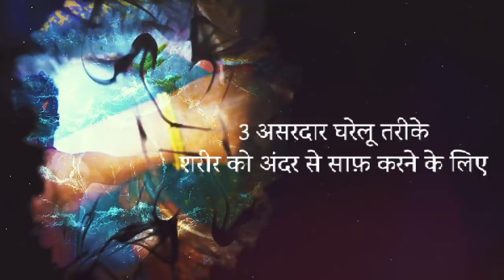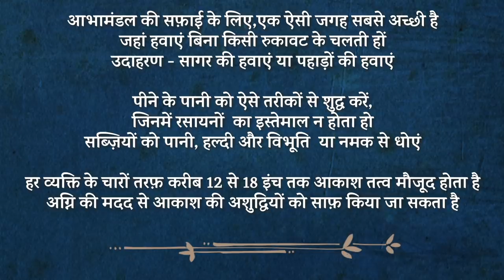3 असरदार तरीके शरीर को अंदर से साफ़ करने के लिए | 3 Natural ways to detox| Sadhguru Hindi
सद्‌गुरु हमें कुछ सरल तरीके बता रहे हैं, जिनकी मदद से हम अपने सिस्टम को शुद्ध कर सकते हैं। वे भोजन और पानी को शुद्ध करने के आसान तरीके भी बता रहे हैं।